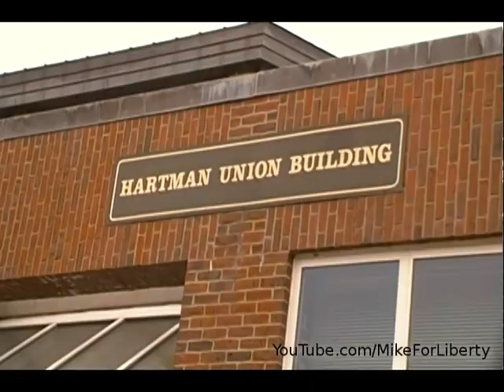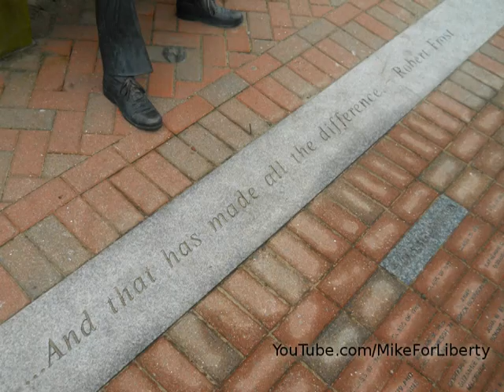Guns on Plymouth State University New Hampshire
Lots of guns, mostly with badge wearers.